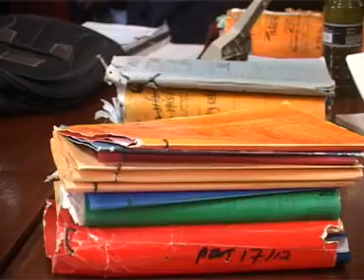COURT STOPS REPLACEMENT OF KENYA RE BOSS.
Court has extended orders restraining Kenya Reinsurance Corporation Limited Corporation Limited from appointing another person to replace Sacked managing director Jadiah Mwarania.

When the parties appeared before Judge Byram Ongwaya yesterday, the court heard that the respondents intend to file their submissions in 14 days.

Through lawyer Chacha Odera, Kenya Re said they are at a variance point and they require 14 days to file the response.